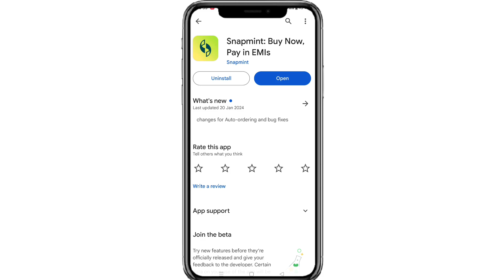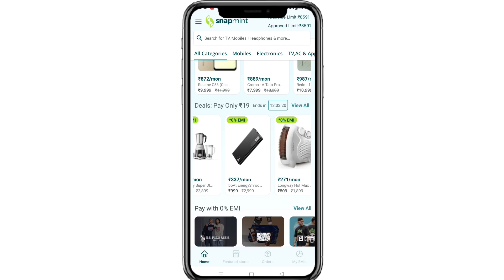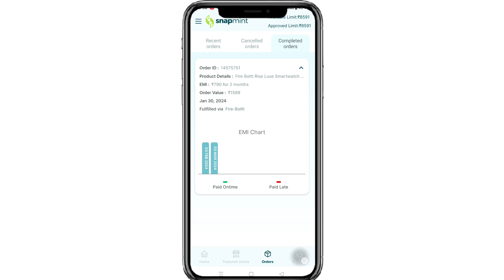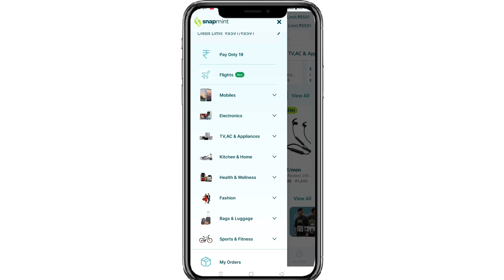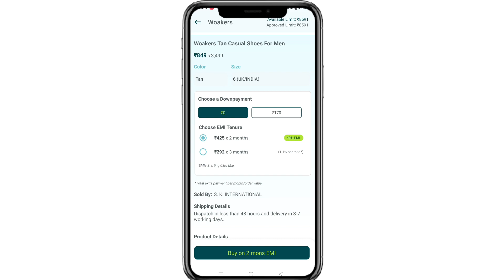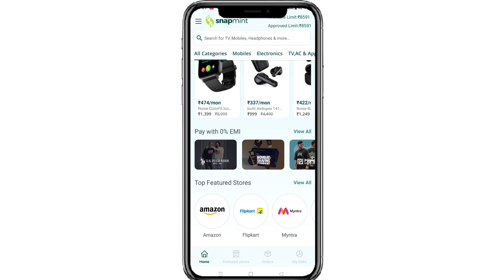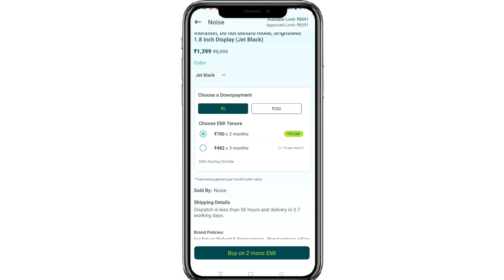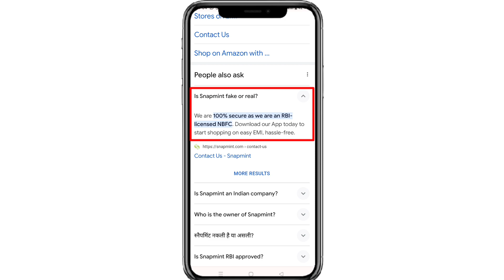Bina Credit card ke EMI par saman kaise kharide | EMI par mobile kaise le | 0% EMI Snapmint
0% EMI APK

Search Keyboard 🥰

Bina Credit card ke EMI par saman kaise kharide
shop online on emi without credit card with snapmint iPhone emi
emi without credit card app
0% emi without credit card
buy emi without credit card
shop on emi without credit card
emi without credit card flipkart
how to buy emi without credit card
earbuds on emi without credit card
bina credit card ke emi par phone kaise le
bina credit card amazon se emi pr mobile kaise kharide
how to buy mobile with emi without credit card
without credit card emi
bina credit card ke emi par saman kaise le
bina credit card emi pr mobile kaise kharide
credit card,flipkart bina credit card ke emi par mobile kaise kharide
bina credit card ke amazon se mobile kaise kharide
amazon se mobile kaise kharide
bina credit card ke emi par mobile kaise le,bina credit card amazon se emi pr mobile kaise kharide
bina credit card ke emi par saman kaise le,bina credit card emi pr mobile kaise kharide
bina credit card ke emi par laptop kaise le,flipkart bina credit card ke emi par mobile kaise le